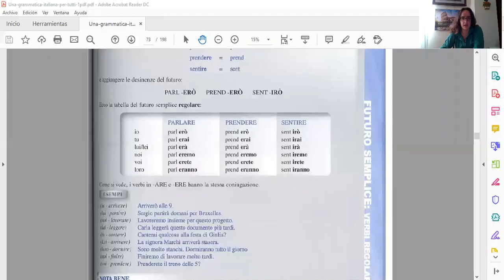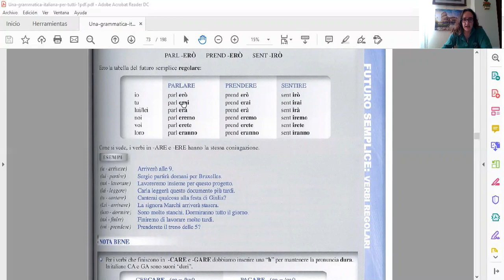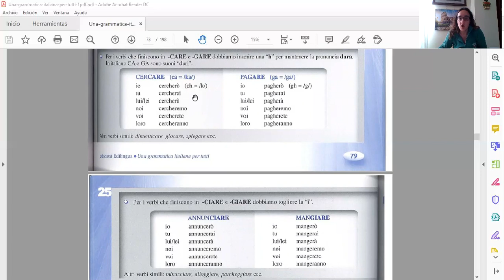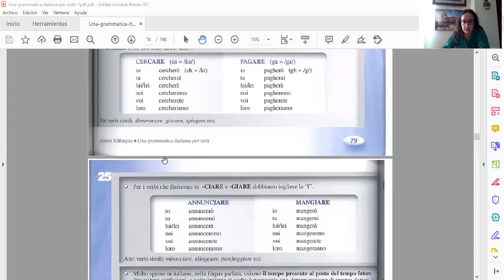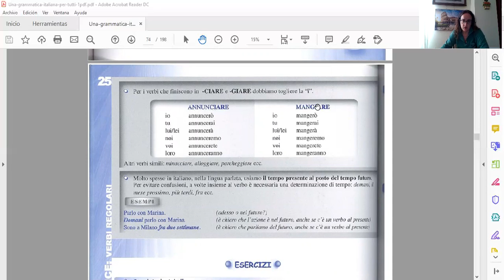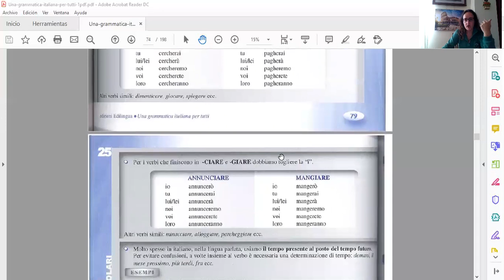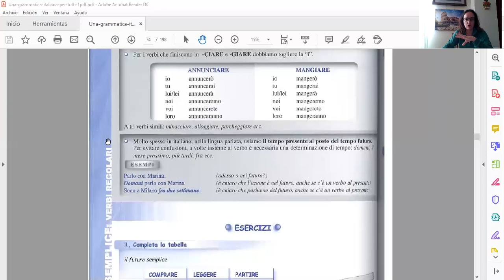Italiano 7B - 19.05